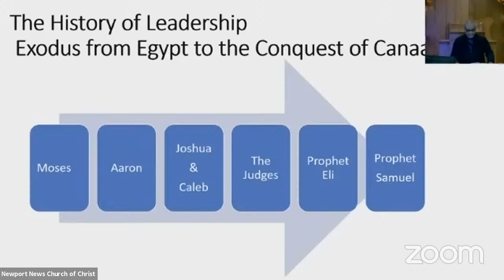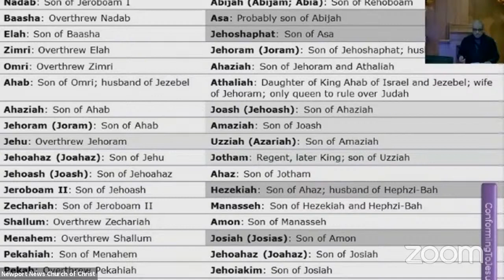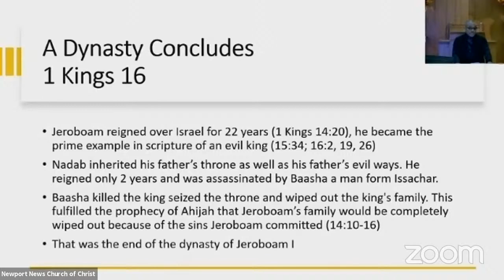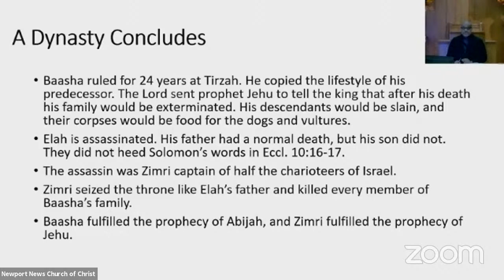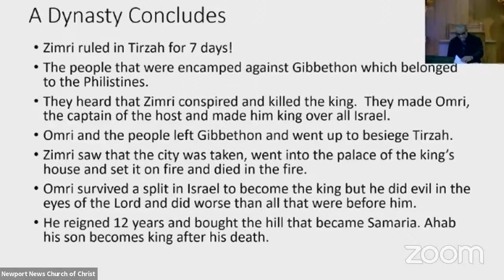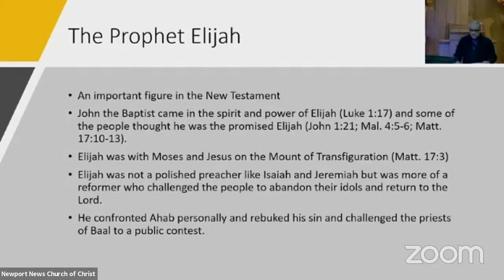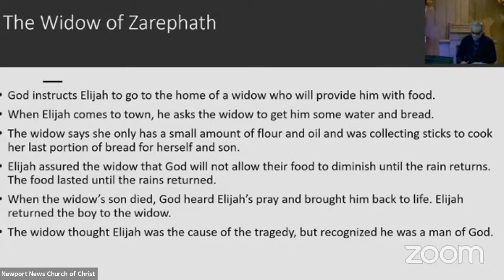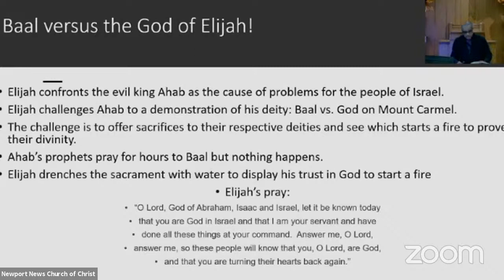Summer Series 2020: Elijah - Hope In A Cave Part 1: Craig Stevens October 14 2020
Craig Stevens: Elijah - Hope In A Cave Part 1